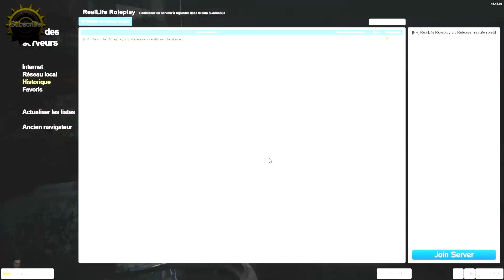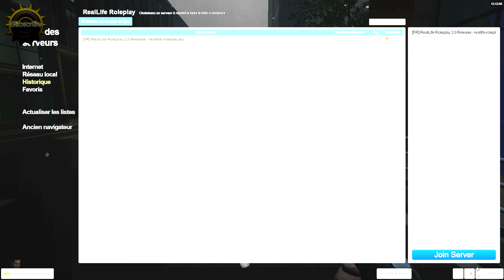Garry's Mod Real Life Serveur FR RP Lucky Luck VOLUME 2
./ `---___________ ;_____|] = = = = TheAbdNooR
./_==o;;;;;0000;;;_______.:/
►Asus ROG G750J GTX770M Intel i7 4700HQ 2.4GHz
►Take A Good Time To Watch My Videos Thanks A Lot For Subscribers
►Software : Skype, Steam, Xbox Tool,Sony Vegas PRo12, Teamspeak, SparkIV, Windows 7, Windows8,
Fraps, VLC, Xbox Live, DriverMax, Photoshop, Adobe, Java, Cinema 4D, Movie Maker, (SNT) Simple Native trainer, mta, samp,multiplayer, multijoueur
►PS3       ►PS4       ►PC   ►PSVITA   ►Samsung

►►GAMES►►
►ArmA2
►ArmA3
►Grand Theft Auto
►GTA4
►GTA5
►GTA San Andreas
►Garry's Mod
►Rust
►COD
►BF3
►BF4
►F1 2013